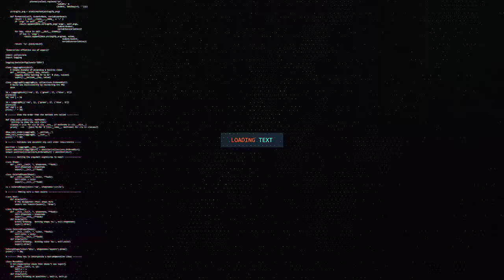WAXA MANTA DALKA DIB UGU SOO LAABTAY WASIRKA WASAARADA QORSHAYNTA